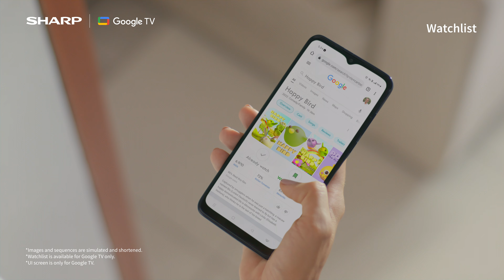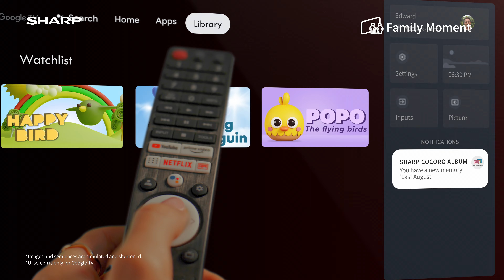Sharp AQUOS Unbeatable Experience